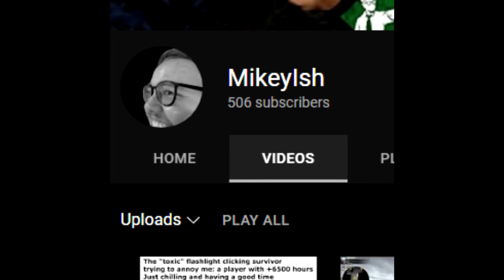The Ultimate MikeyIsh Montage [500 SUB SPECIAL]